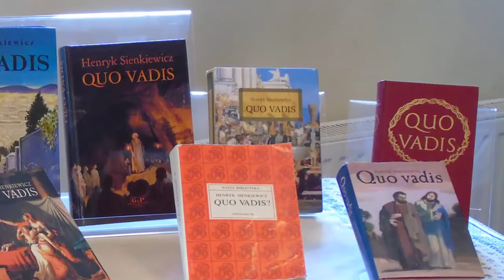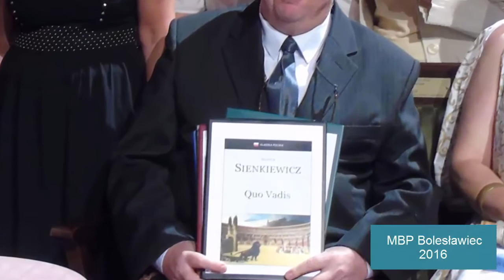NARODOWE CZYTANIE – HENRYK SIENKIEWICZ „QUO VADIS” – 03.09.2016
Zapraszamy na chwilę wspomnień z Teatru Starego w Bolesławcu. Drużyna z naszej biblioteki w zgrany sposób zaprezentowała się podczas tegorocznej edycji Narodowego Czytania.
Panu J. Mazurkowi dziękujemy z użyczenie zdjęć do filmiku.